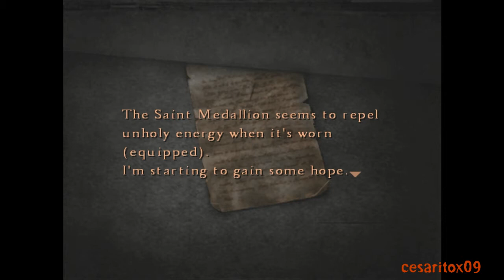Silent Hill 4 The Room PC Walkthrough Part 16 Hospital/Subway 2 Level [HD]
Silent Hill 4 The Room Walkthrough
Console: PC
Game Mode: Normal

Video Description: From the point where Henry & Eileen keeps fighting their way out of the Hospital, to where Henry finds out his first Haunting in his room (Windows) and then reach a sort of circular room and finally gets to the subway level once again, and finds Cynthia's ghost and manage to beat her.